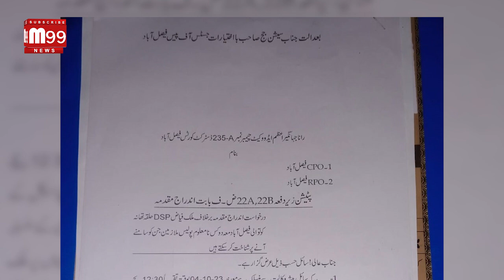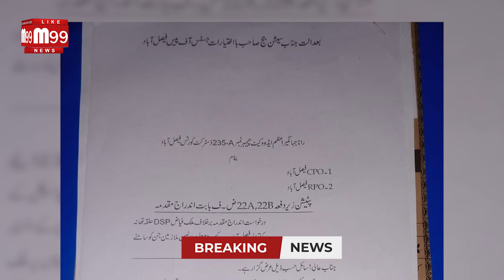Writ was filed against DSP Kotwali and two other police officers on behalf of Advocate Rana Jahangir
Writ was filed against DSP Kotwali Malik Fayyaz and two other police officers on behalf of Advocate Rana Jahangir